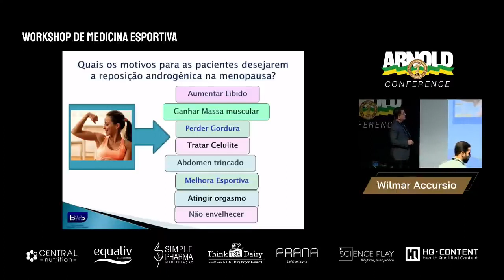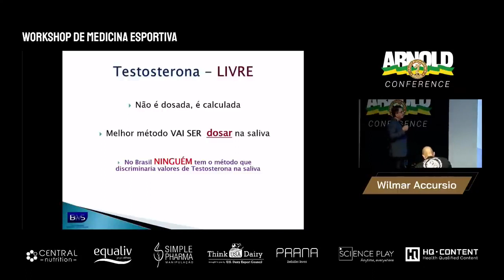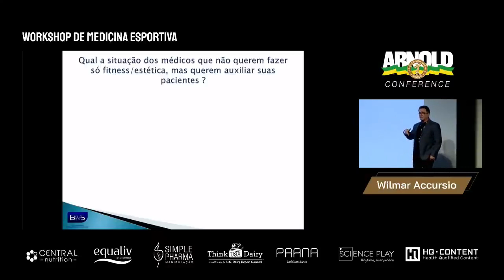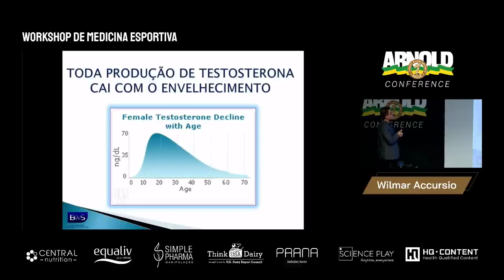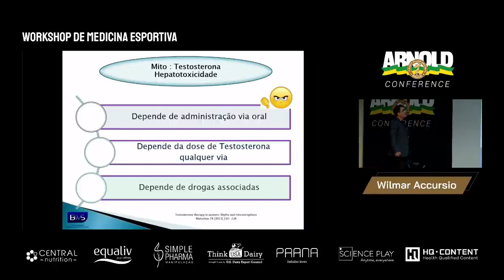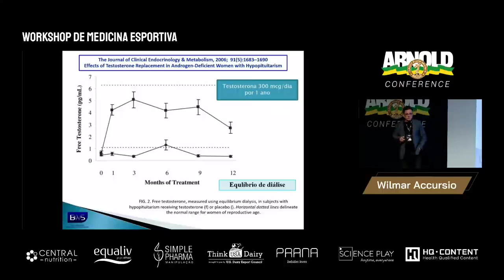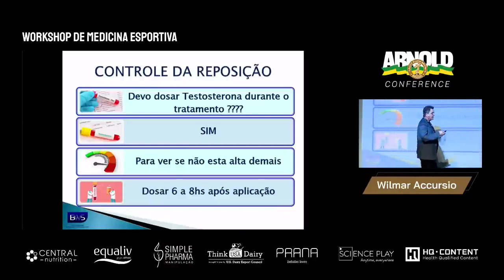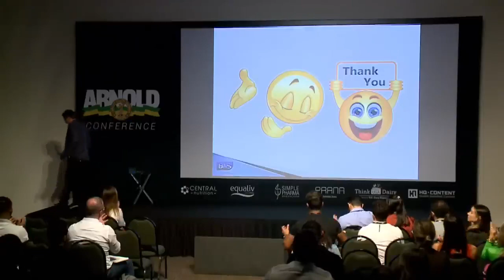Palestra Dr. Wilmar Accursio - Arnold Conference 2022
Reposição hormonal em mulheres: fazer ou não fazer?